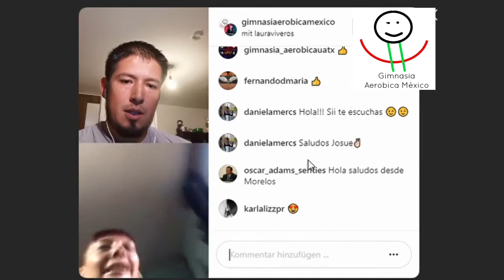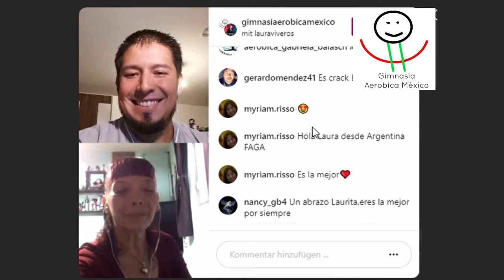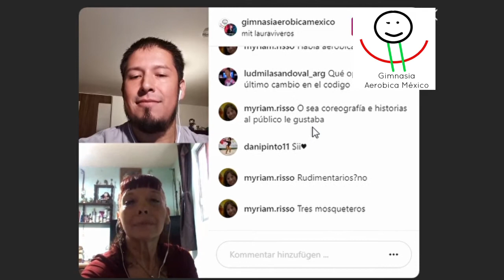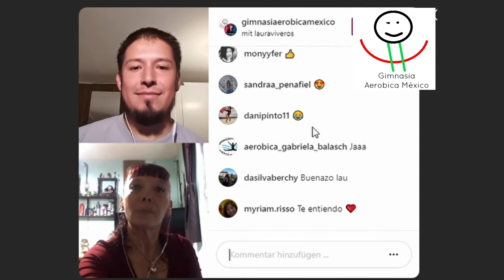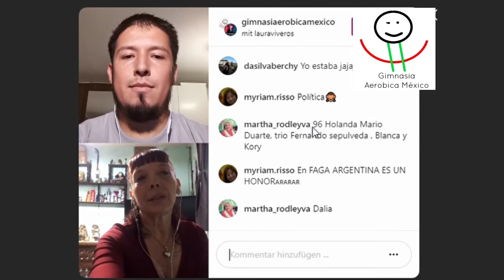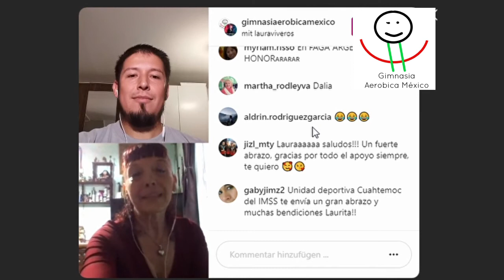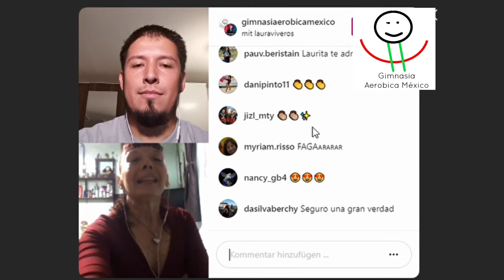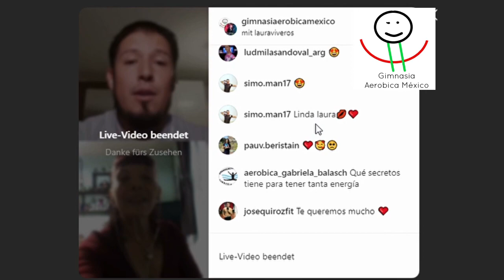Entrevista con la Juez Laura Viveros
Entrevista con la Dra. Laura Viveros Manjarrez
Juez internacional FIG nivel 2
Miembro del comité técnico de gimnasia aerobica en la UPAG
Coordinadora Nacional de jueces de gimnasia aerobica en la FMG